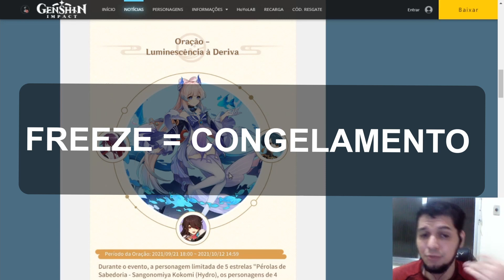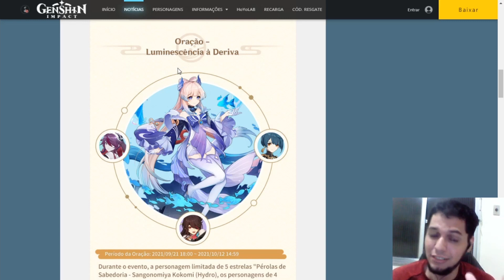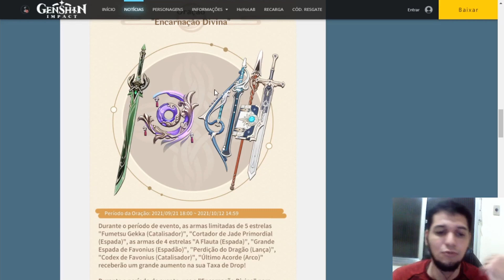MIHOYO tentando TUDO pra fazer vc gastar nesse BANNER de PERSONAGENS E ARMAS no Genshin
Tempos:
00:00 Banners
00:53 4 Estrelas
05:40 Kokomi
07:20 Banners de Armas